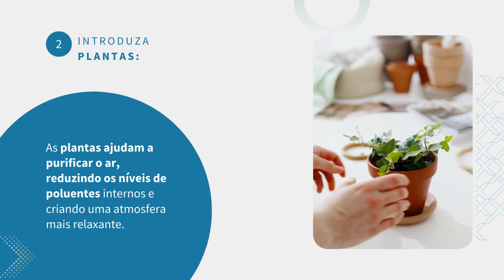🏠 Construindo um Ambiente Saudável em Casa: 5 Dicas Práticas para o Bem-Estar 🥰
Criar um ambiente saudável em casa é fundamental para promover o bem-estar físico e emocional de toda a família! Nosso lar é um refúgio onde recarregamos nossas energias, compartilhamos momentos preciosos e cultivamos um senso de pertencimento. 💚

Ao priorizarmos a criação de um ambiente que nutra tanto o corpo quanto a mente, podemos colher os benefícios de uma vida mais equilibrada e feliz.
Confira algumas dicas para isso em nosso vídeo! ✨